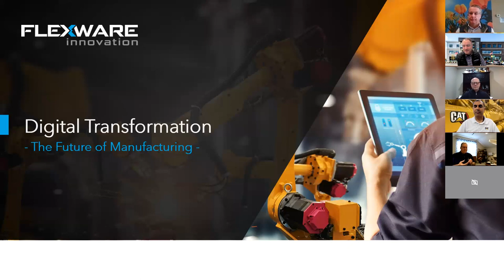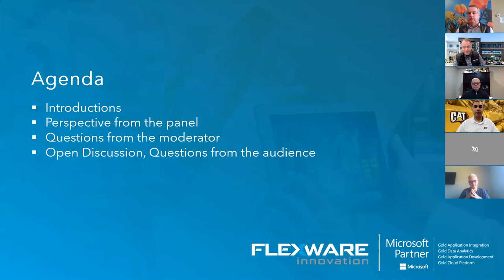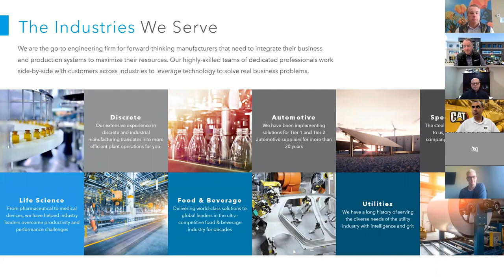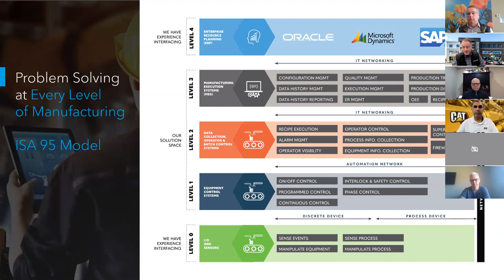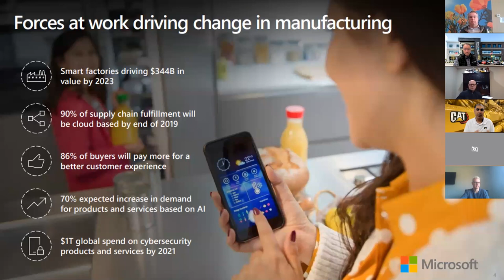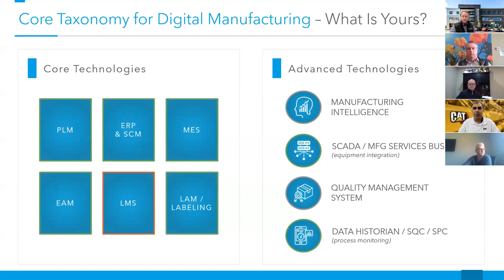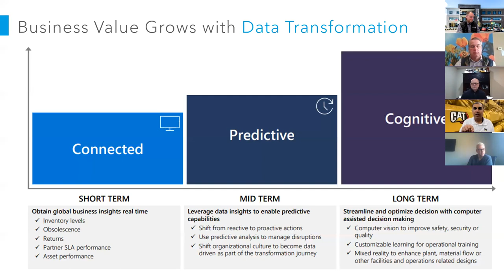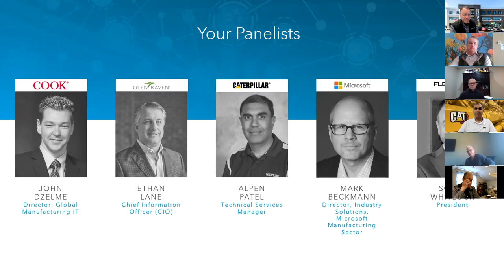Digital Transformation – The Future of Manufacturing (Event Recording)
This is a video recording on 3/12/21 for a virtual panelist discussion event Flexware Innovation hosted on harnessing the power of digital transformation within the manufacturing industry!

The manufacturing industry is entering a new era of industrial breakthroughs and innovation. Big Data, Analytics, Edge Devices, Cloud processing, AI, IIoT, Data Integrity, and IT/OT security are fundamentally reshaping the industry. Smart technologies hold enormous promise for most manufacturers, but it is challenging to know where to start or how to successfully implement the strategies with a long-term plan. Wherever you are in this journey, watch our event for an online panel discussion on Digital Transformation trends.

During this event, industry experts will discuss the topic of harnessing the power of digital transformations, so that manufacturers can remain competitive and continue evolving over time.

Topics we will cover:
-New disruptive technologies enabling smart manufacturing and the factories of the future
-Real-world examples of successful implementations
-Best practices and lessons learned

The panelists:
- John Dzelme, Director, Global Manufacturing IT, Cook Medical
- Ethan Lane, Chief Information Officer (CIO), Glen Raven
- Alpen Patel, Technical Services Manager, Caterpillar
- Mark Beckmann, Director, Industry Solutions, Microsoft Manufacturing Sector, Microsoft
- Scott Whitlock, President, Flexware Innovation